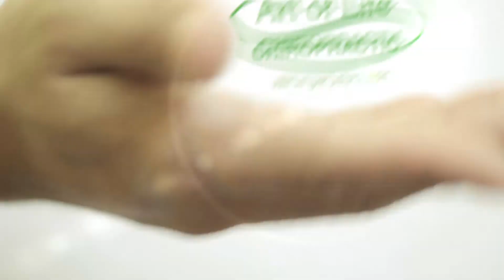Win Win Associate Opportunity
Win Win Associateship Opportunity in El Dorado, KS. If you this sounds like something you are interested in, please call to set up a time to talk and visit El Dorado and our Clinic.